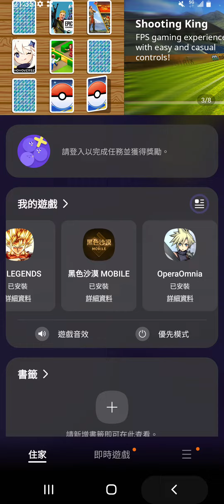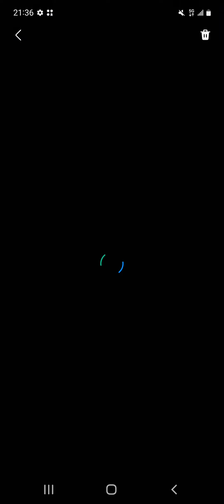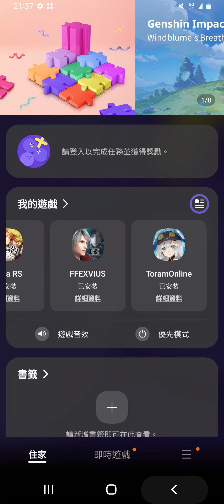七款線上遊戲，Galaxy玩家，在線人數大比拼，第一名遊戲居然是？六款遊戲人數總合的六倍？最後一名居然是超知名網遊，獎項拿最多，但是沒人？現在你知道為什麼，人數最多的遊戲，經常會出現非正版了^^